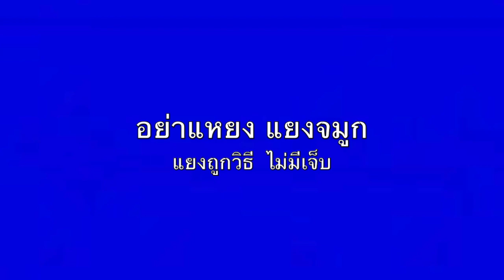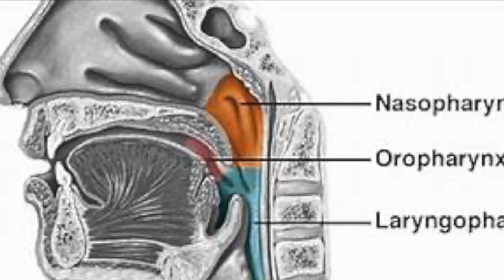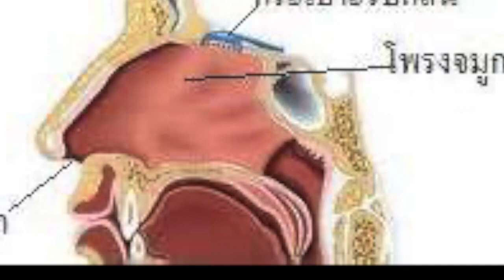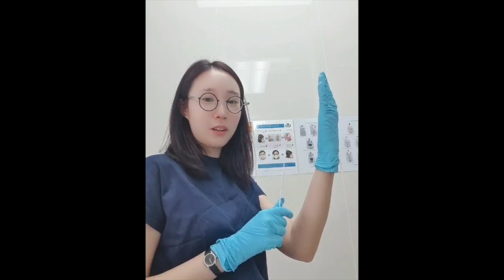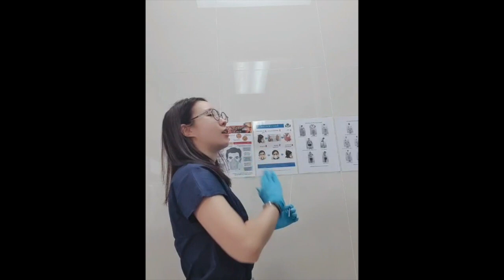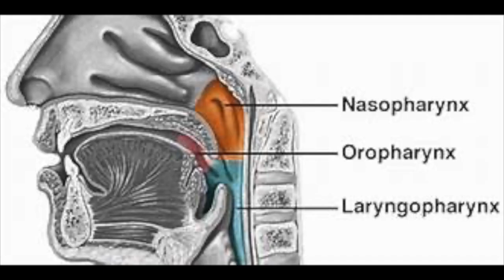อย่าแหยง แยงจมูก